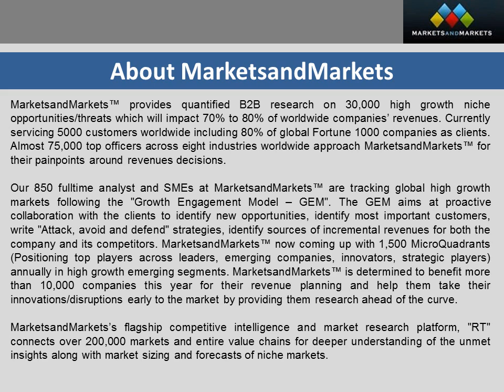Wireless Network Security Market worth ppt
Wireless Network Security Market categorizes the Global Market by Solutions as Firewall, IPS/IDS, Encryption, I&AM, UTM, Services as Security Operations, Consulting, Managed Security Services & by geography.